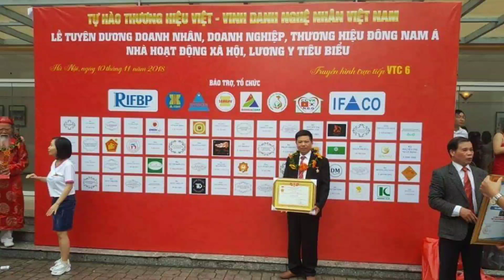🔴Hoành Phi Câu Đối Đẹp gỗ Hương Trình Làng/ ý nghĩa Tâm Linh sâu sắc. Đồ Gỗ Hiền Lanh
- 🔴Hoành Phi gỗ Hương Đá đẹp Độc Lạ nhất Việt Nam. Đồ Gỗ Hiền Lanh. 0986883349
- Đồ Gỗ Hiền Lanh giới thiệu 04 bức hoành phi gỗ hương đá  + gỗ gụ đá
- 02 hoành phi dài 1m55cm  x 67cm( 155 cung Tiến Bảo + 67 cung Đăng Khoa) - hàng đặt a Lê Sơn( Sầm Sơn - Thanh Hóa)
- 01 bộ hoành phi lồng cuốn thư gỗ gụ, câu đối rơi rơi lẵng hoa  : hoành phi  1m53 x 61 + câu đối có kt 1m53 x 28 x 4 - hàng đặt a Tâm Minh( Hà Nội) ( 1m53 cung Nghinh Phúc x 61 cung Tài Lộc)
- 01 bộ hoành phi câu đối gỗ hương đá lồng cuốn thư dài 1m97 x 67 - hàng đặt a Điệu( Bái Đính - Ninh Bình) - 1m97 cung Đỗ Đạt - Tài Vượng - 67 cung Đăng Khoa trong thước Phong Thủy Lỗ Ban
- ván hoành phi dầy 3cm , liền tấm liền khối , khung tranh dầy 7cm x rộng 10cm
- tấm hoành phi gỗ hương số 1 điêu khắc:" Phụng Tổ Cô" thờ BÀ CÔ TỔ tại nhà thờ họ Lê Viết
- Trong tín ngưỡng thờ cúng tâm linh của người Việt thì Bà Tổ Cô Ông Mãnh là những vị vô cùng linh thiêng, là những người chết trẻ trong gia đình. Bà Cô Tổ hay Bà Tổ Cô là người phụ nữ mất khi còn trẻ, chưa lập gia đình, họ là người vẫn còn quyến luyến gia đình, dòng họ, khi chết chưa đầu thai nên ở lại giúp đỡ, quán xuyến trông nom công việc của con cháu, họ hàng trên cõi trần. Khi chết đi rất thiêng tuy nhiên không phải tất cả những người phụ nữ chết trẻ đều trở thành Bà Tổ Cô mà chỉ có những vong linh ở cõi âm, có duyên tu tập đạo Phật, đạo Mẫu mới trở thành Bà Tổ Cô và thường rất thiêng, tùy duyên độ trì, che chở cho người trong gia đình, giúp gia đình, dòng họ tránh được tà ma quấy nhiễu, thường xin xỏ về làm ăn, buôn bán, giải hạn…
- tấm hoành phi gỗ hương số 2 điêu khắc:" Đời Đời Nhớ Ơn Anh Hùng Liệt Sỹ "
- toàn bộ nội dung bức hoành phi được viết bằng chữ Thư Pháp Tiếng Việt
- 02 bức hoành phi được làm 100% chất liệu gỗ hương đá NAM PHI
- bộ hoành phi gỗ hương dài 1m97 x 67, ván dầy 3cm, khuôn tranh dầy 7cm, chạm 3 chữ :" Đức Lưu Quang"  có phụ đề Tiếng Việt theo yêu cầu gia đình
-  🔴ý nghĩa hoành phi:" Người có đức độ sẽ tỏa sáng lưu truyền mãi về sau"